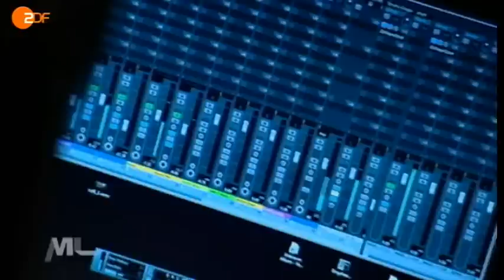MonaLisa Twins on German ZDF TV-Show "Monalisa Magazin"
Join the MLT Club for extra exclusive content & to support our music

The German State TV-Channel "ZDF" (Zweites Deutsches Fernsehen) shot a clip about us and our music earlier this year. It aired on Saturday, September the 15th at 6pm during the TV show "MonaLisa Magazine". Because of the name we actually got in contact with the jounalists there ;)

We got lots of amazing feedback and warmly welcome all new listeners!

Have a lovely day, much love,
Mona and Lisa

Big thanks to Inken Jakobi for this great report!